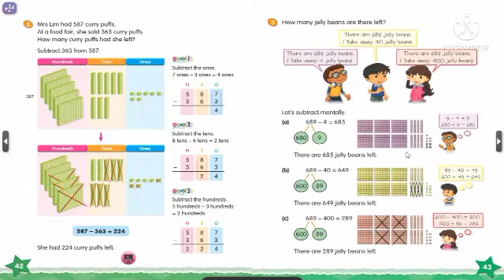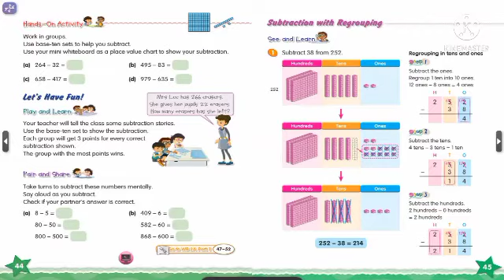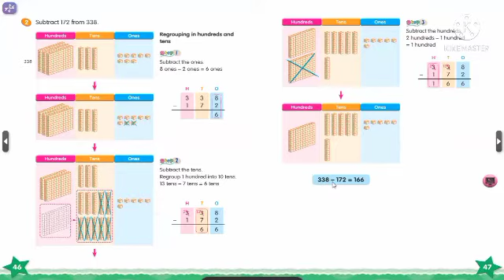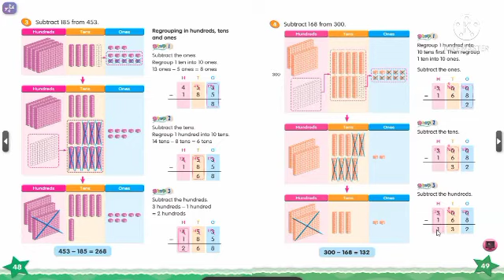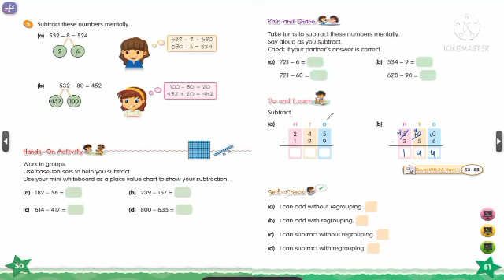Kelas 2 - Mathematics - Subtraction (Rabu, 18 Agustus)